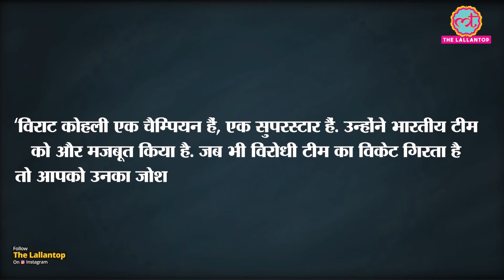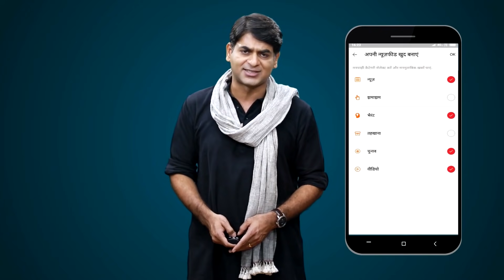Virat Kohli के सपोर्ट में आए Graeme Swann की बातों से सहमत होंगे Kohli Fans । INDvsNZ । Team India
After the Indian team's defeat at the hands of New Zealand in Southampton, questions have been raised once again on the captaincy of Virat Kohli. Virat Kohli is the best batsman in the world and despite being the captain of the best team, he has not yet been able to bring home a single ICC trophy. This time after the defeat in the final at the hands of New Zealand, the talk of removing him from the captaincy started again. On one hand, while some are of the opinion that he should leave the captaincy, the other hand his records are telling that he is the most successful test captain of India. Meanwhile, now the former England spinner is also saying that removing Virat Kohli from the captaincy will be a crime against cricket.